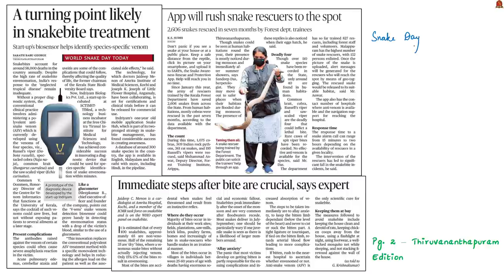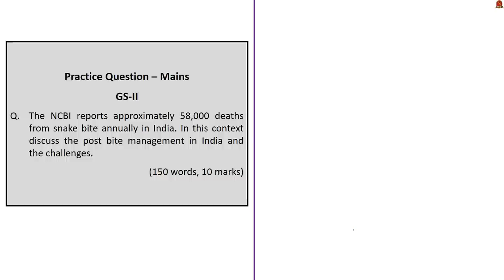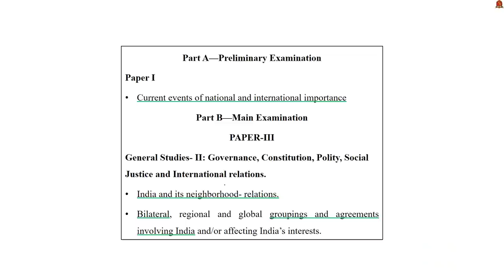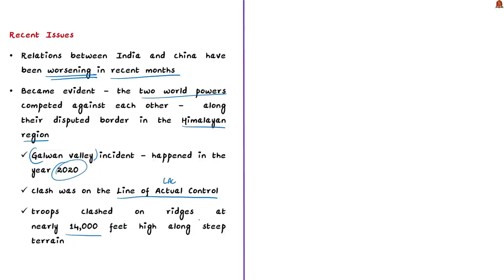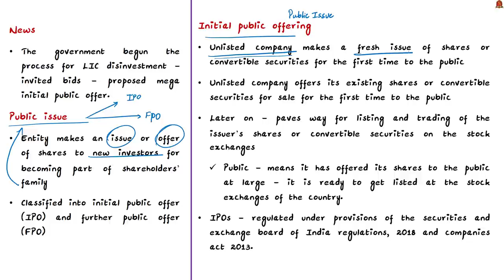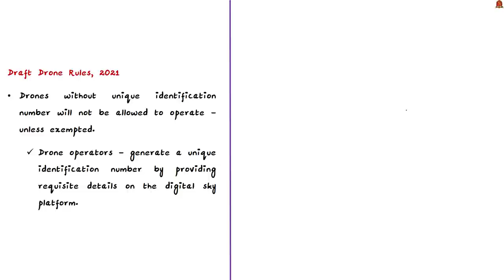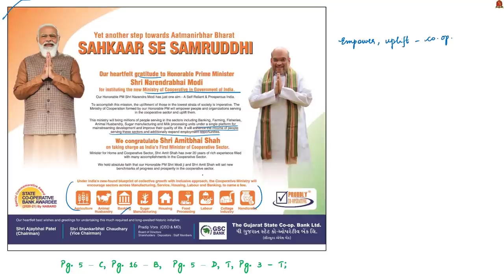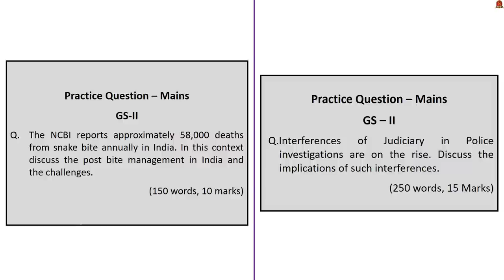The Hindu Daily News Analysis || 16th July 2021 || UPSC Current Affairs || Prelims 2021 & Mains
►►Introduction - 0:00
►►List of Topics - 0:09
►►Time-Stamping of news articles:
1. A turning point likely in snakebite treatment - 0:31
2. App will rush snake rescuers to the spot - 0:31
3. Immediate steps after bite are crucial, says expert
Snake Bites - Fatality of snake bite, Occurrence, Post- bite management, “V- Sens” Prevention, Kerala – SARPA app - 0:31
4. Interference an investigating officer can do without (Editorial) -
Police Brutality, Judicial Interference, Why is it wrong?, Check on Police Misconduct -  6:29
5. Jaishankar, Wang differ on way forward for India China ties - 13:46
6. Ending the impasse (Editorial) -
Border issue, India – China war 1962, Recent Issues, India – China Ministerial meeting, China’s response - 13:46
7. Government kick¬starts LIC IPO process -
Public issue, Initial public offering, Further Public Offer - 19:29
8. Simpler drone rules in the offing - 22:36
Draft Drone Rules, 2021, Digital Sky platform,
9. A.P. to give 10% quota for Kapus in govt. posts, services -
Constitution (103rd Amendment) amendment, Article 15 (6), Article 16 (6), Kapus, Government - operational guidelines - 26:40
10. SAHKAAR SE SAMRUDDHI  (Ref) - 29:25
11. Another ring well found at Keeladi (Ref) - 30:31
12. Alert as Kerala capital reports 28 Zika cases (Ref) - 31:25
13. Leopard dies after getting trapped in snare in the Nilgiris (Ref) - 32:17
14. Practice Prelims Questions - 33:04
15. Practice Mains Questions - 35:20

Important topics such as SnakeBite LAC KapuCommunity Leopard IndiaChinaTies CooperativeMinistry Keeladi IPO JudicialInterferenceInInvestigations ZikaVirus DraftDroneRules2021 are vividly discussed in UPSC Civil Services Exam Perspective in this video, with a special Practice cum Revision session in the end.